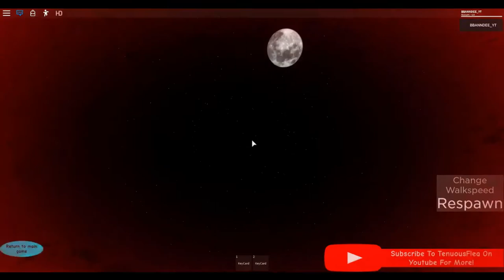Releasing all the MONSTERSSS | Roblox-Piggy Character Showcase-Ending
So I released all the monsters with my keycard and it was absolutely scary!! :)